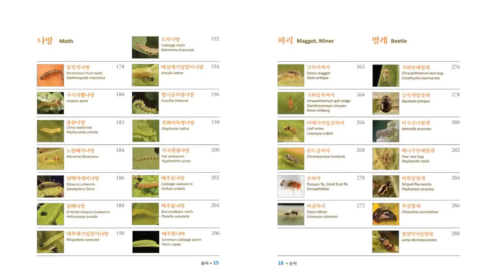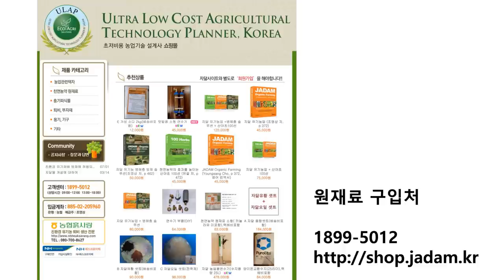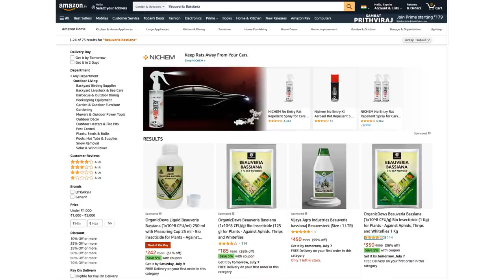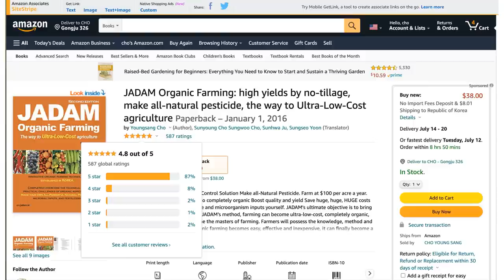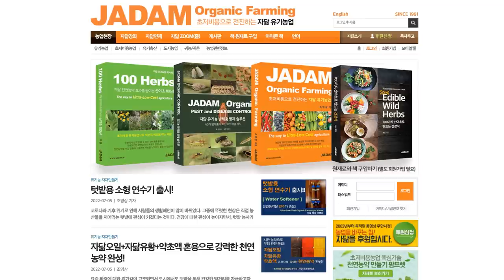총채벌레, 자닮식 강력한 방제법 공개! An Ultra-Simple JADAM Method to get rid of Thrips Revealed!